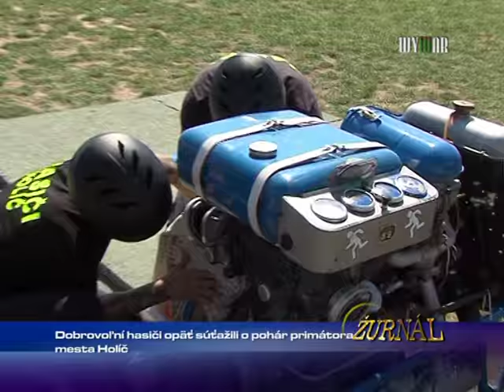Dobrovoľní hasiči opäť súťažili O pohár primátora mesta Holíč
1685